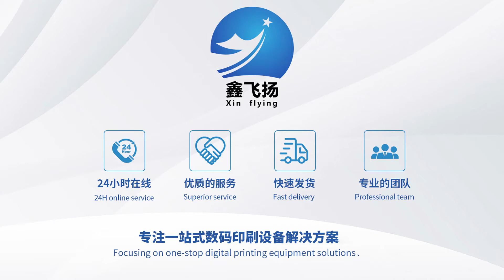XF-E602 Installation steps-3. Install the ink cartridge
Nice to meet you. We would appreciate you if you sent an inquiry to us. I'm Silves, the sales manager from Guangzhou Xin Flying Digital Technology Co., Ltd.
Our corporation focuses on the digital printing industry for 11 years, committed to being the leader in the digital printing industry. We sell Machines and Consumables, but we wish all of our customers would get the best services from us. We really want to cooperate with you.